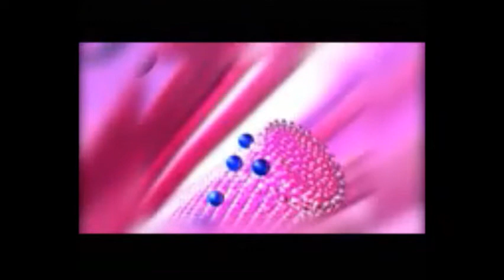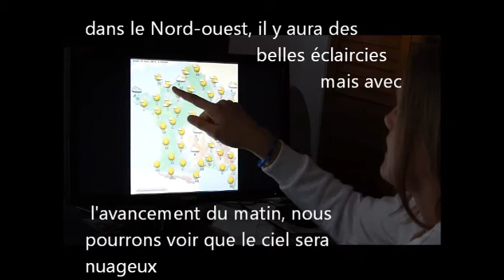FLE: La télévision.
Voilà une vidéo créée par des élèves de Seconde. Elles ont fait un super travail! Bravo les filles!